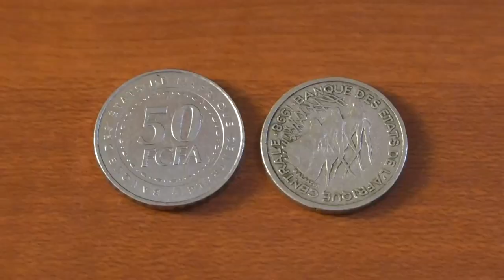LE MAUVAIS ETAT DES ROUTES IMPOSE LES PIECES DE MONNAIES AUX USAGERS A DOUALA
Dans la capitale économique,il faut absolument avoir des pièces de monnaies pour se déplacer en taxi ou aa Moto. la cause selon la population c'est le mauvais État des routes qui impose les pièces de monnaies aux usagers.Des pièces de Monnaies pourtant rare dans la ville...